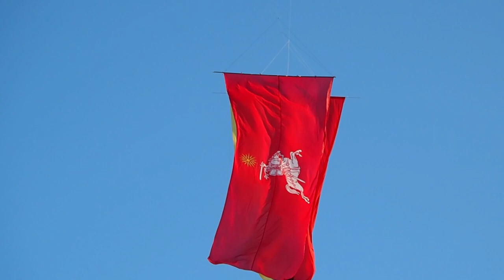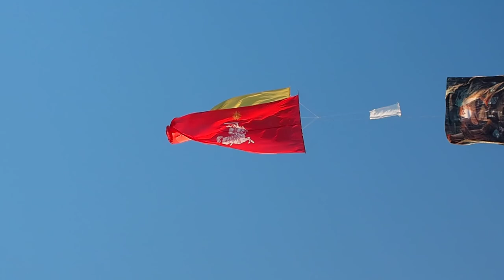"Kur muona mergelė". Koncerto "Už jūrų marių" fragmentas. Mosėdis.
2019 liepos 13 d.
Mosėdis, Skuodo raj. Lietuva
Mosėdis - Lietuvos mažoji kultūros sostinė - akmenų sostinė.